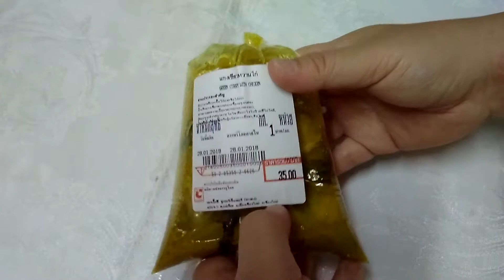กินแกงเขียวหวานไก่บิ๊กซี ค่ะ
พิกัด เชียงใหม่

โซนอาหารสำเร็จรูป
ห้างบิ๊กซีแม่เหียะ ค่ะ